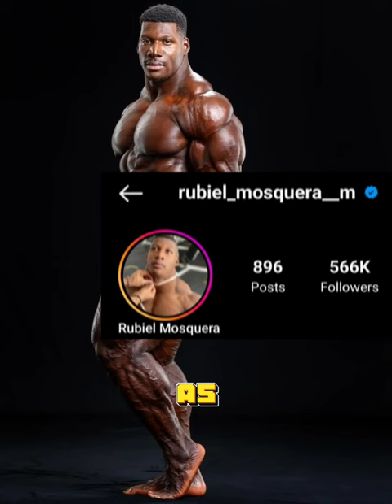The Biggest Legs and Neck : Rubel Mosquera 👁️😵‍💫😲 | Mr Olympia | Read & Roast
THIS VIDEO ISN'T FOR REUSE

In this video we are reacting on funny comments with the permission of reacted video owner. This video is for fun and makes people happy  . I am joking about what peoples  commenting.